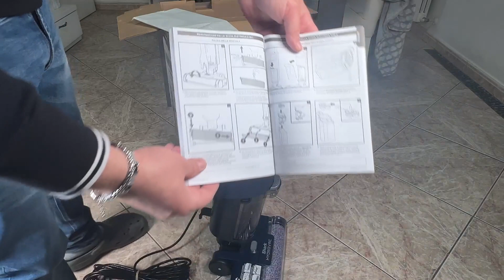Shark HydroVac, Aspirapolvere e lavapavimenti con filo con spazzola antimicrobica, Fa quello che dev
► Per ulteriori informazioni, visitare il sito